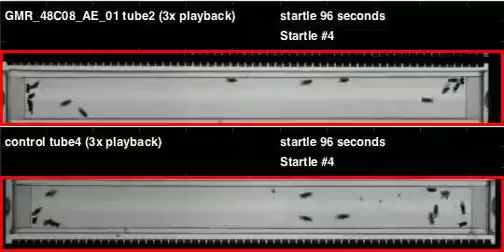GMR_48C08_AE_01_shi_Orion_20110811T144152 buzz (seq2)